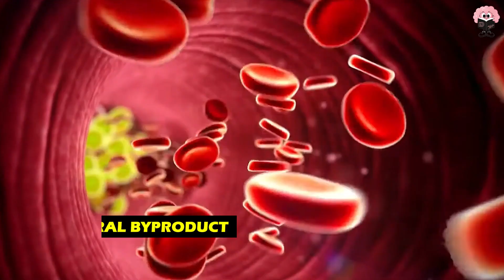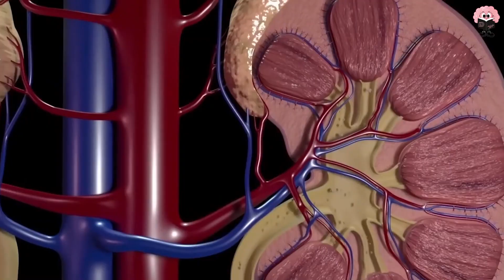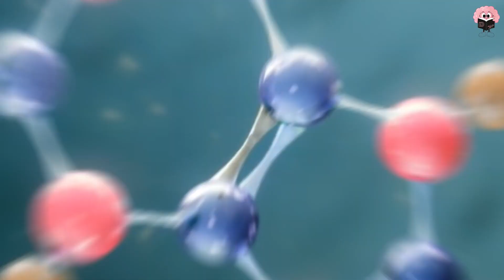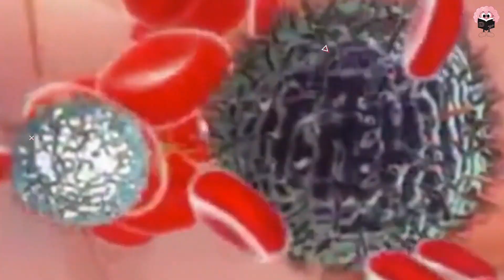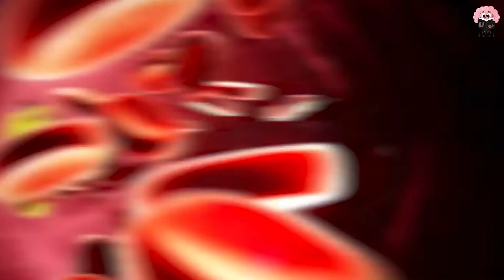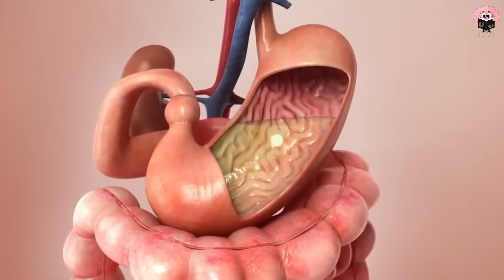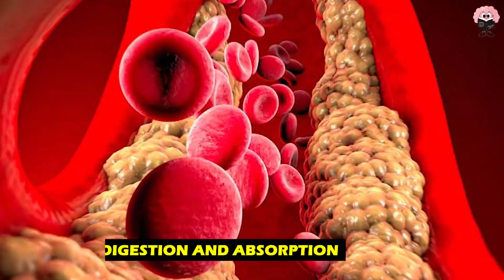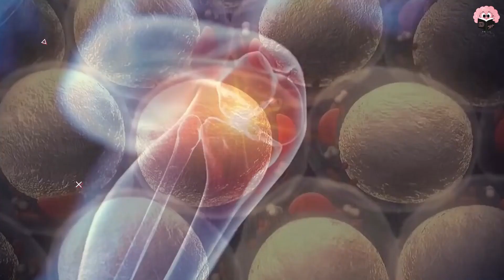Uric Acid Foods to avoid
Dive into the enigma of uric acid with "Dopamine Dose" as we unravel foods to sidestep for maintaining optimal health. Uric acid, a natural byproduct of purine metabolism, can escalate to detrimental levels, instigating gout, kidney stones, and joint pain. This video illuminates the pivotal role diet plays in regulating uric acid levels, guiding viewers through a comprehensive blacklist of foods to avoid for a healthier lifestyle and mitigating the risk of associated health conditions.

The exploration spans red meats, sugary sodas, organ meats, certain seafood, alcohol, high-purine vegetables, and refined foods, pinpointing their impact on uric acid levels. Alternatives and moderation are emphasized to maintain balance, while the bonus section offers insightful tips like moderate coffee consumption and Vitamin C supplementation as potential aids in managing uric acid levels. Embrace this guide to navigate dietary choices adeptly, ensuring well-being and steering clear of gout and kidney stones, while staying informed and empowered in your dietary decisions.

At Dopamine Dose, we're a team of experts dedicated to exploring the exciting world of health and nutrition, all through insightful videos. Our channel is the perfect blend of professional advice and engaging content, aimed at empowering you with knowledge for a healthier life.